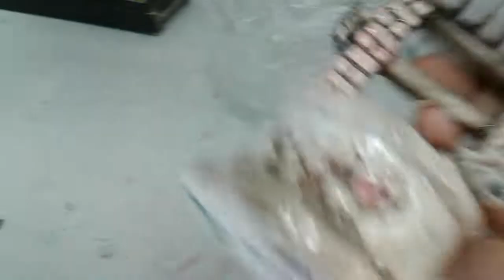Walkthrough Savers Knick Knacks😍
Hope you enjoy. Have a good one😊